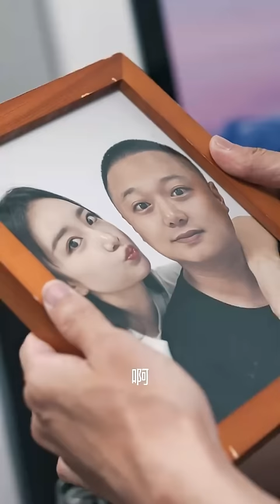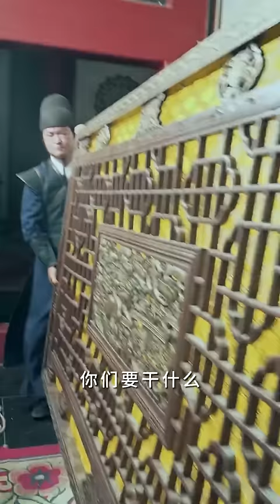一口氣看完！小夥被院長一掌扇穿回古代，依靠現代醫術成為神醫，為女皇貼身治病，征服整個後宮！ 【功德系統：我在古代當神醫】短劇